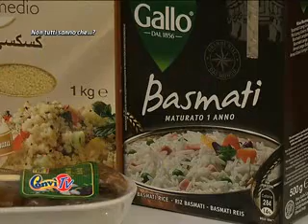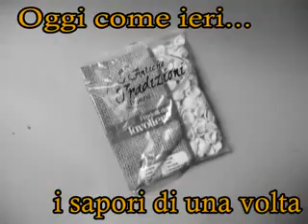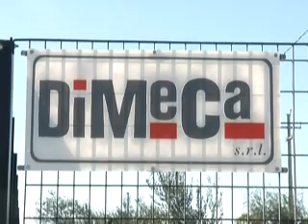NON TUTTI SANNO CHE... Suoni e danze d'oriente al Convì